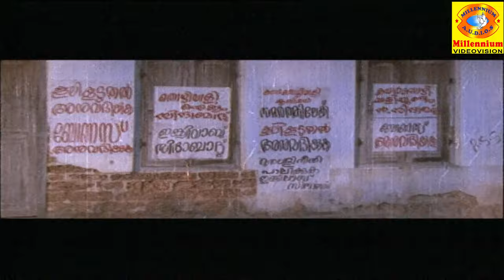Nashtapeduvanllonnum | Malayalam Movie Songs | K.J.Yesudas | M.G,Soman | Sheela | Balan K.Nair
Watch | Nashtapeduvanllonnum | Malayalam Sphodanam Movie Songs | K. J. Yesudas | Chorus

00:00: Nashtappeduvaanillonnum
Sung By : K. J. Yesudas, Chorus
Film:  Sphodanam
Lyric By:    O. N. V. Kurup
Staring: M G Soman,Sheela,Balan K Nair